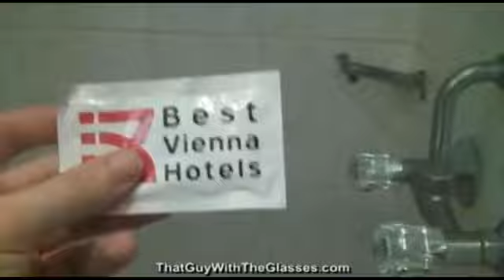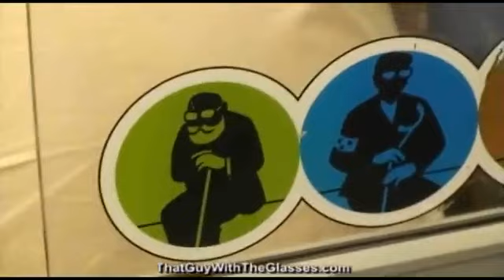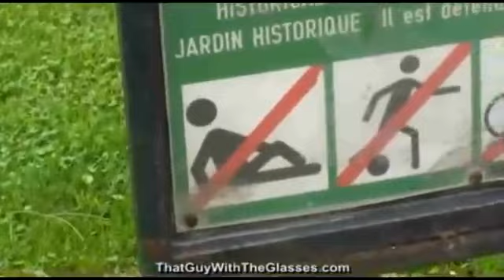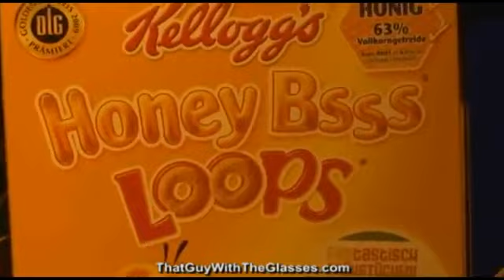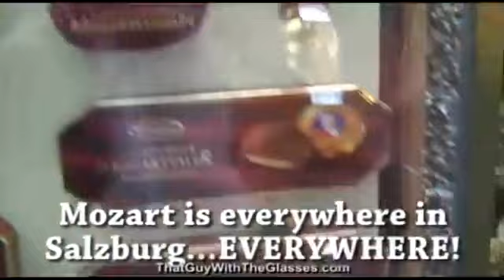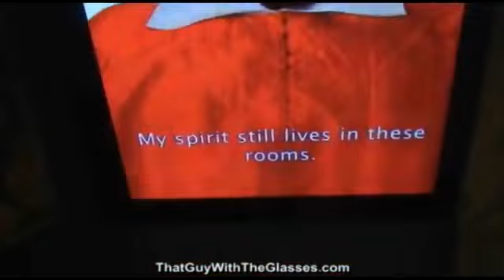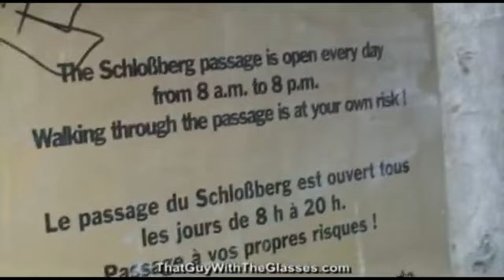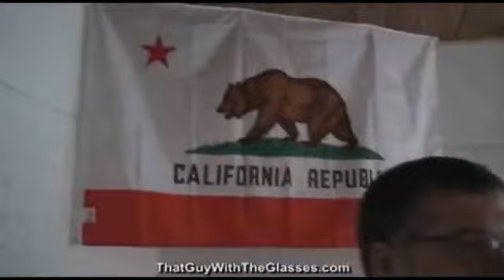Mozart's Balls and Schwarzenegger Museums: Doug in Austria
See Doug's adventures through the land of Austria!